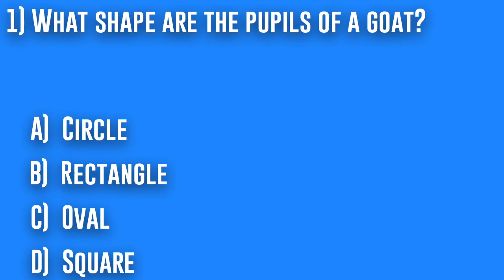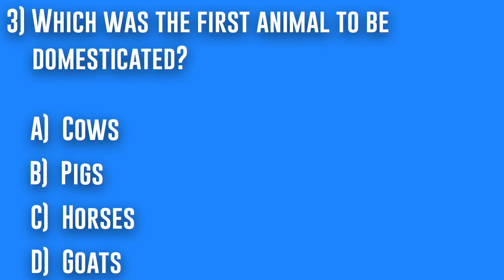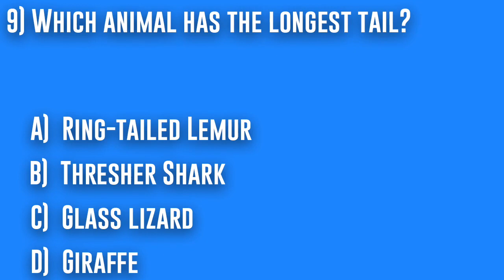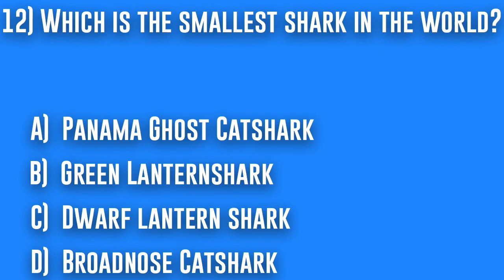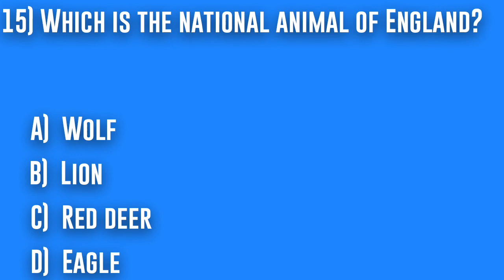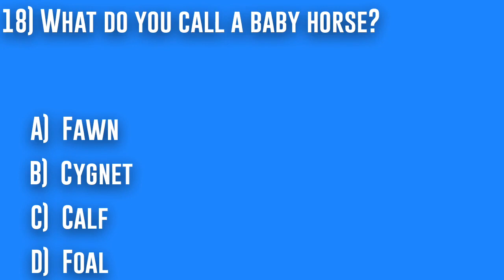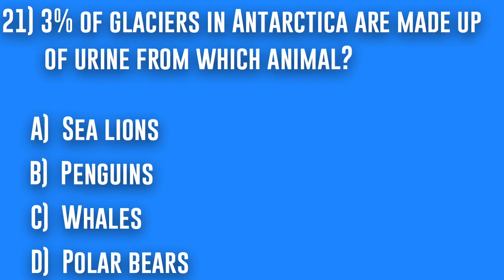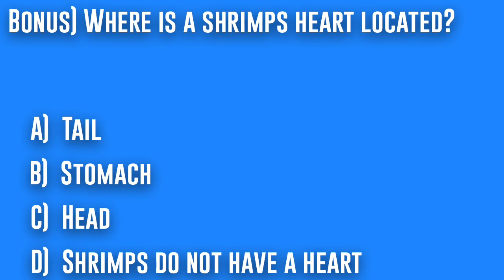Animal Trivia: 25 Animal Trivia Questions And Answers (Trivia Questions Read Out Loud) Pub Quiz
Are you looking for a pub quiz? You are going to love this trivia quiz!

This multiple choice trivia question video has 25 trivia questions read out loud and is perfect for trivia Tuesday, trivia night, or anyone looking for a lockdown quiz.

Can you get 25 out of 25 correct?

Are you tired of using dull, unimaginative, straightforward questions in your trivia and pub quiz competitions?

If so, then we have the ANSWER!